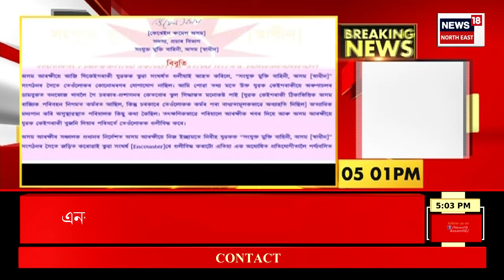CITY NEWS : শিৱসাগৰৰ বিক্ৰমপুৰ চাৰিআলিত এনকাউণ্টাৰ | Sivasagar Encounter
CITY NEWS | Sivasagar ত আৰক্ষীৰ এনকাউণ্টাৰ
0:00 Intro
13:13 Silchar Loksabha সমষ্টিত BJPৰ প্ৰাৰ্থী হ'ব মন্ত্ৰী Parimal Suklabaidya